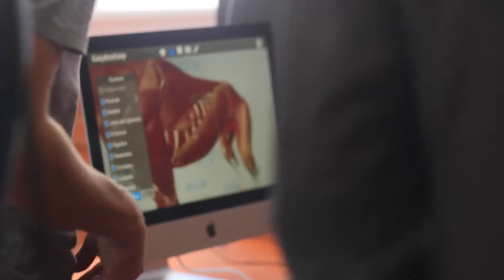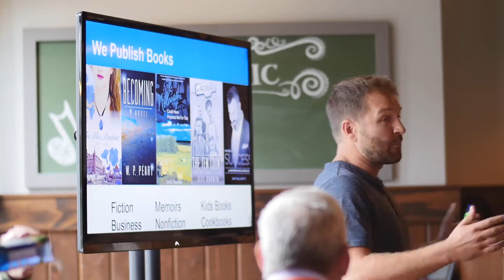Experience Tectoria 2016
Experience Tectoria 2016 was an investor summit that brought local entrepreneurs and visiting investors together from Sept 15-17, while participating in some very unique events that showcased our local talent and everything else it has to offer, including the Rifflandia Music Festival.
Video created by Gradio Media.